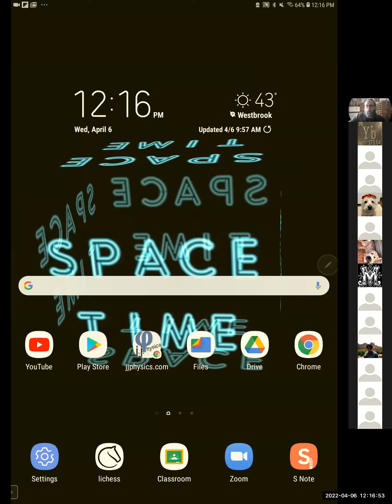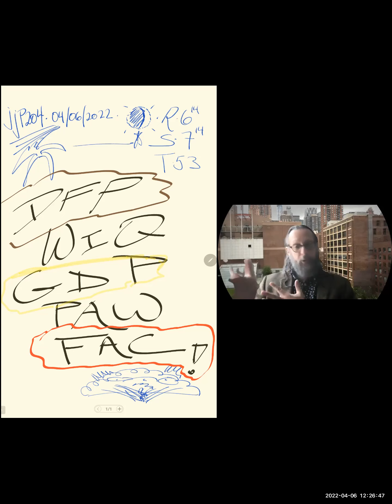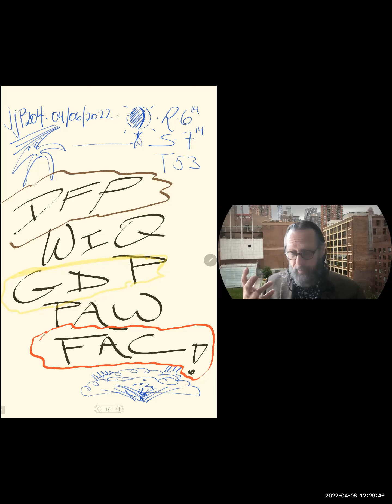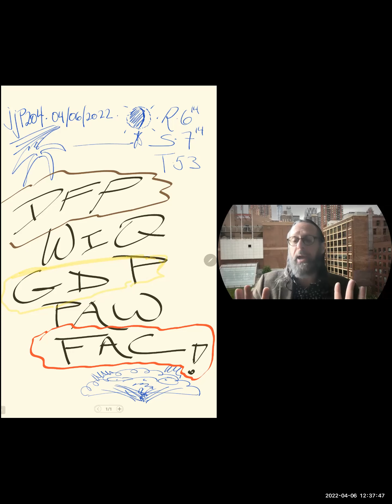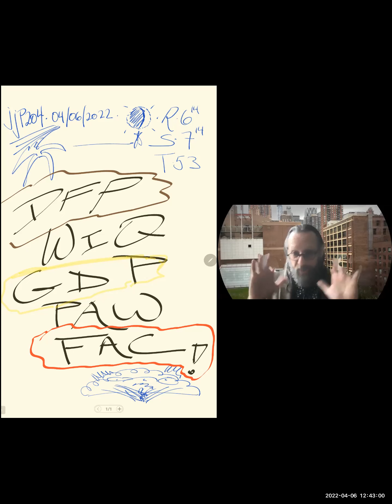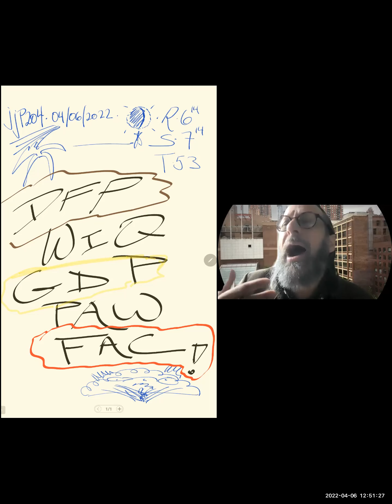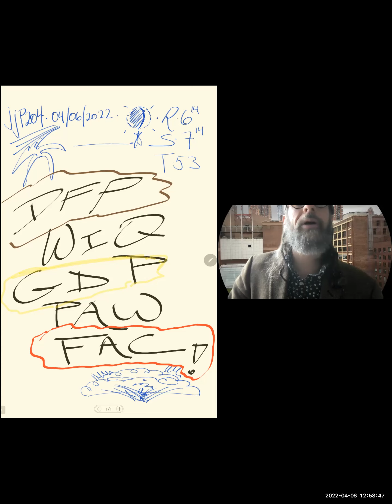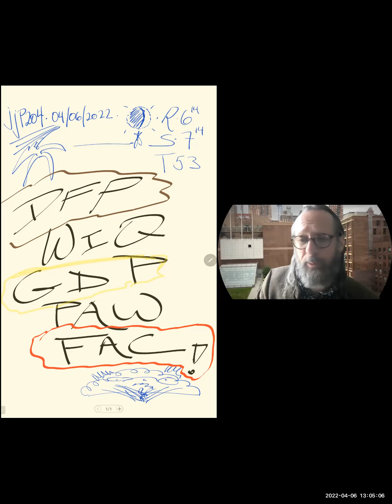MidTermQ&A Noon jjP204 SP22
If this video is helpful at all, it's only helpful to people who are about to take a particular physics exam -- and stressing about it.